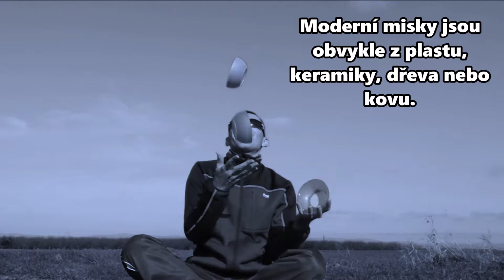Žonglování s MISKAMI 🥣 (145)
Ahoj 🖐 dneska je tu 145. díl z žonglování.
Tentokrát to je žonglování s plastovými miskami.
🎵 Hudba je Peyruis - Vogue.

A příště bude... žonglování s kostkovým cukrem 😎